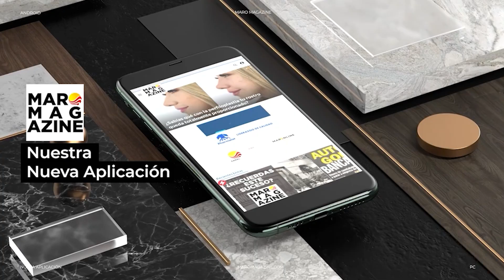Minuto Deportivo - 12/06/2024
Todo lo referente a deportes nacionales en Guatemala